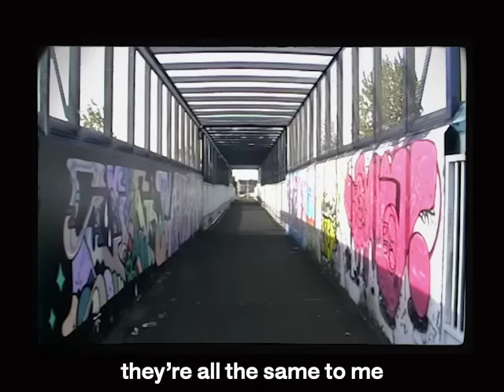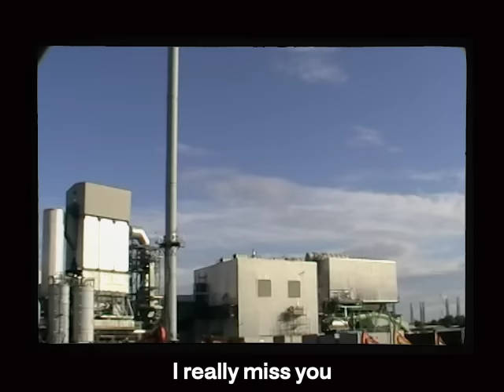LIFE - Friends Without Names (Official Video)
Friends Without Names - taken from the acclaimed new album 'North East Coastal Town'

All music and lyrics by LIFE
A DIY production by Michael Sanders (made in Hull)